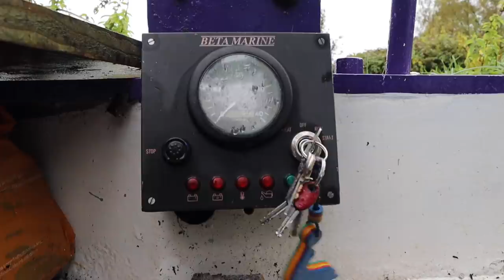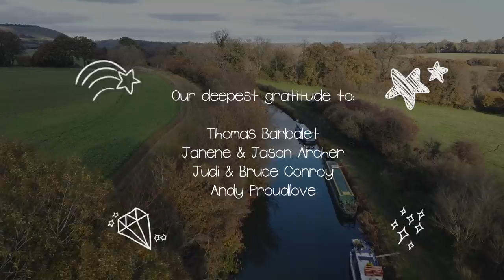Set Adrift in the Night. Lockdown on a Boat | Ep. 37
There's been trouble on the canal and two narrowboats got untied in the night. We also renovated our bathroom while sitting idle in lockdown.

We’ve always wanted to find an alternative way of living and the idea of moving onto a canal boat came to us in September 2018. In January 2019 we bought Alba!

Main camera
22mm lens
50 mm lens
Microphone 1
Microphone 2
Tripod 1
Tripod 2
Tripod 3
Fast Memory card
Hard drive
USB battery charger